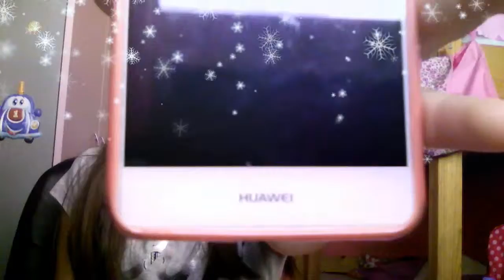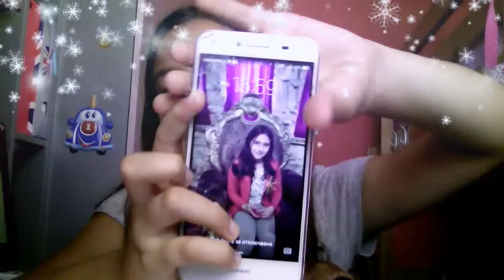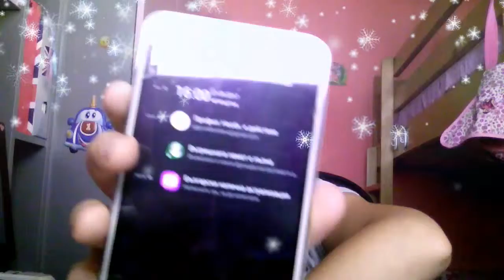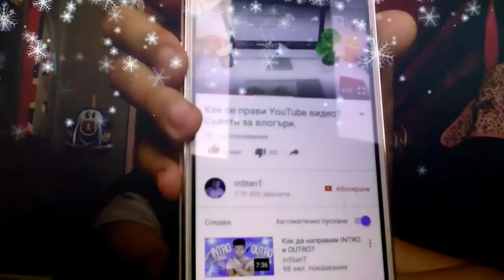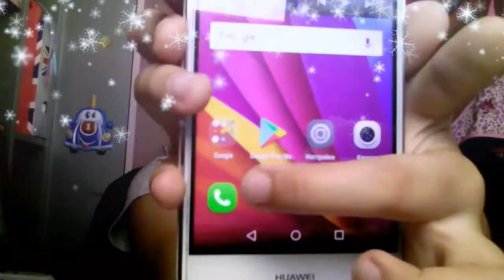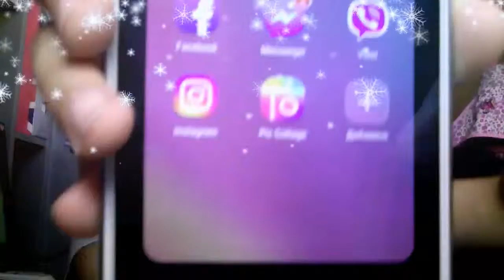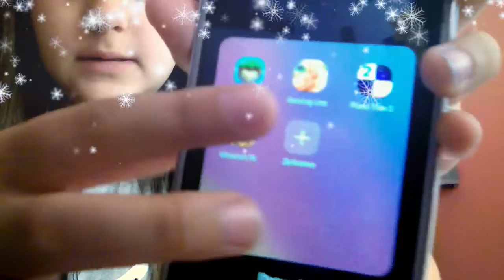Мойте нови желета